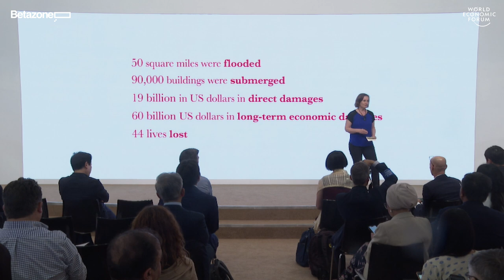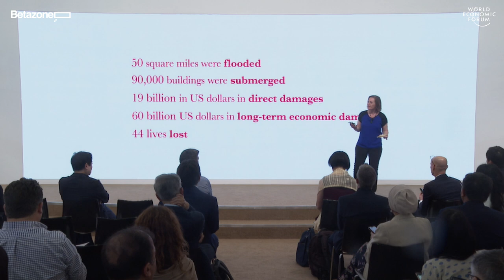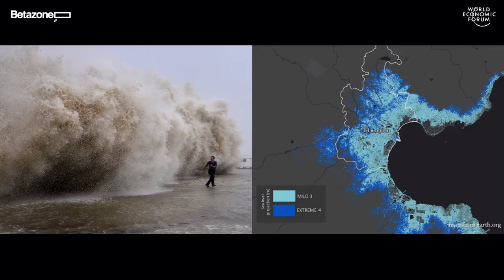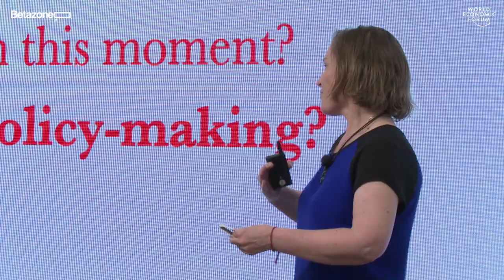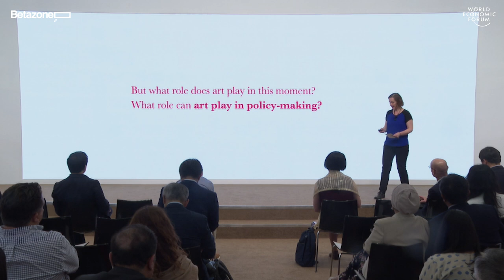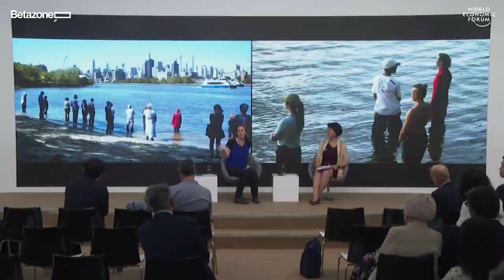Art and Climate: On the Water Front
What happens when art is used as an immersive learning tool to catalyse mitigation efforts for climate-induced sea-level rise?

Join interdisciplinary visual performance artist Sarah Cameron Sunde as she takes us on a visual journey to communities around the world that have experienced what it feels like to be engulfed by the ocean, and why the inclusion of artists in dialogues about environmental policy is so important.

Guggenheim Fellow Sarah Cameron Sunde is a New York based interdisciplinary artist and director working at the intersection of performance, video, conceptual, and public art. She investigates scale and duration in relation to the human body, environmental crisis and deep time.

Her work is part of an emerging field of art that is made on, in and with bodies of water in response to ecological change. It has been created, performed, and exhibited internationally in Mexico, the Netherlands, Bangladesh, Brazil, Kenya, Aotearoa-New Zealand, China, the UAE, and Norway, as well as across the U.S. with support from partners across the globe and institutions and organizations such as the NEA, MAP Fund, New York State Council on the Arts, Princess Grace Foundation, Arts Brookfield, The Climate Museum, and Amsterdam Fonds voor de Kunst.